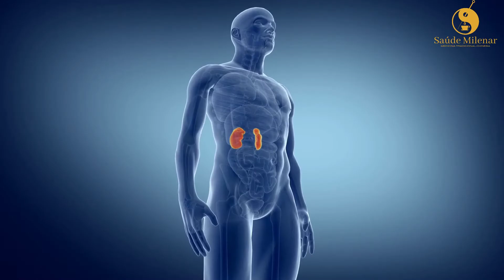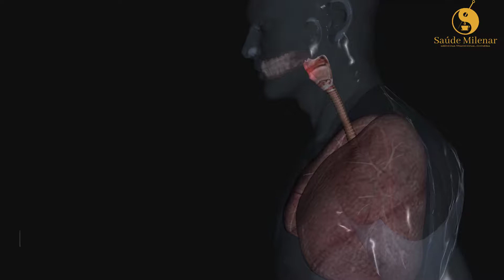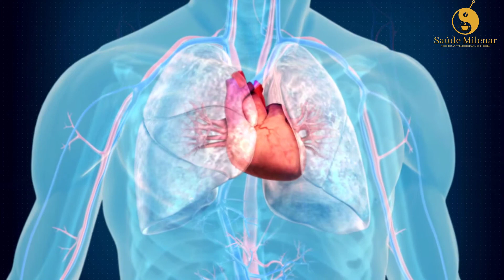Memória Fraca na Medicina Tradicional Chinesa